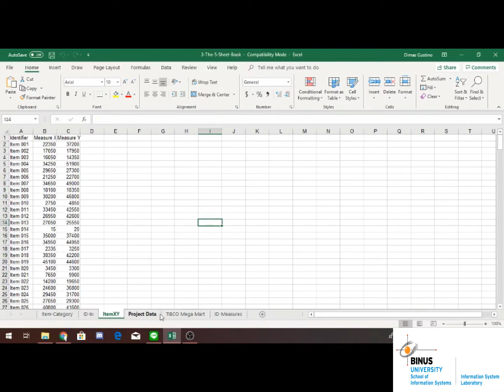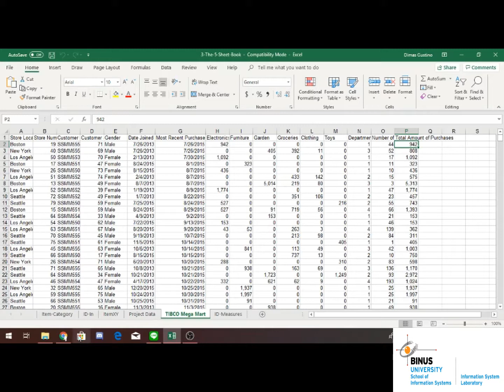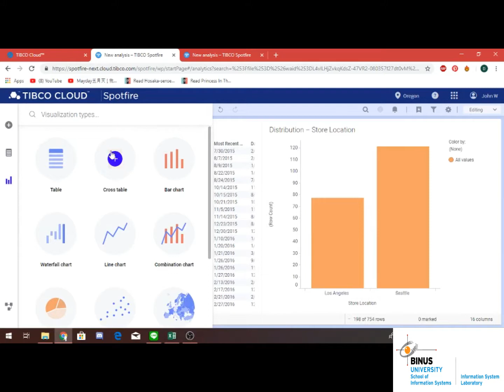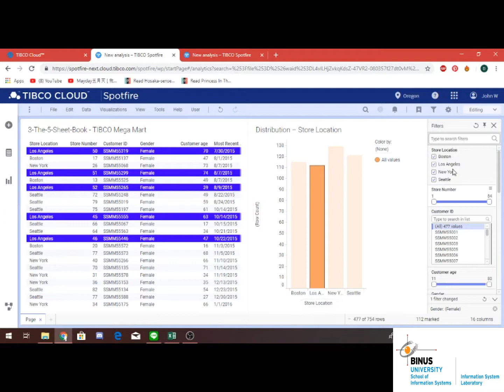TIBCO Spotfire Basic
Video ini menjelaskan cara menggunakan TIBCO Spotfire Basic dalam menganalisis data

Created by Arvira Swarnadwitya & Dimas Gustino